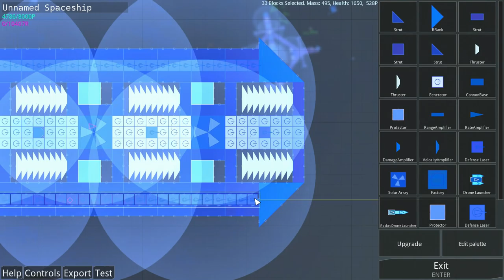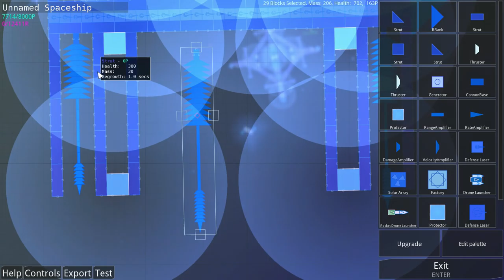Reassembly | Part 9.1 - S3| Strawpoll & Spinning